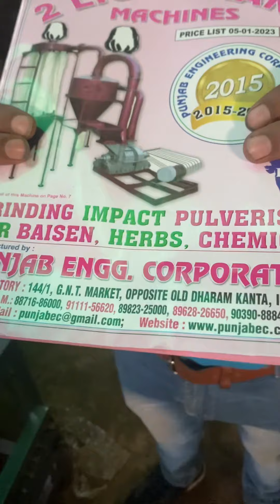Supari peeling machine 📲📞☎️ +91111 56620